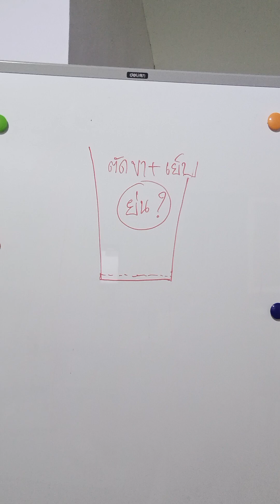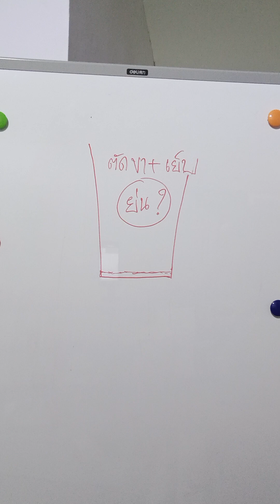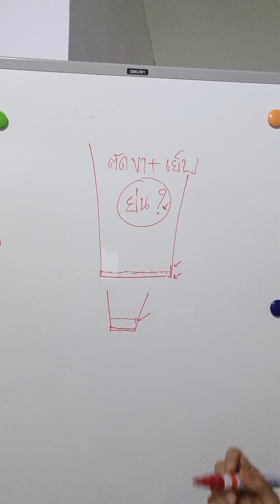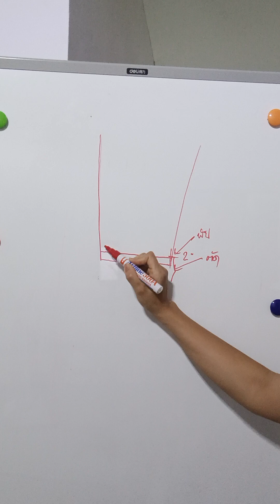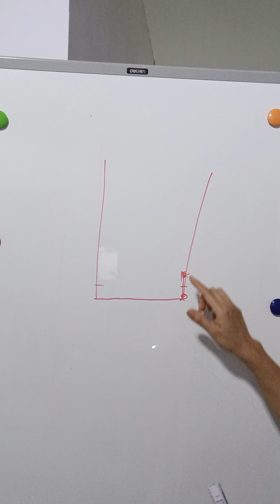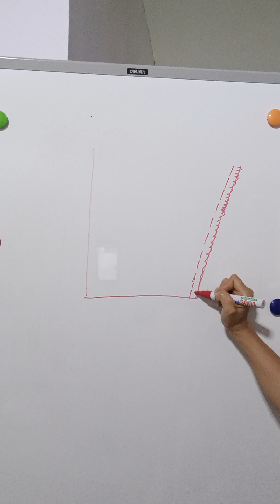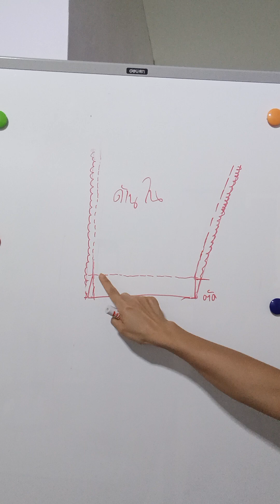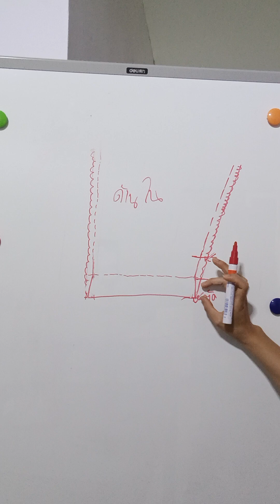เย็บชายขึ้นแล้งย่น แก้ยังไง